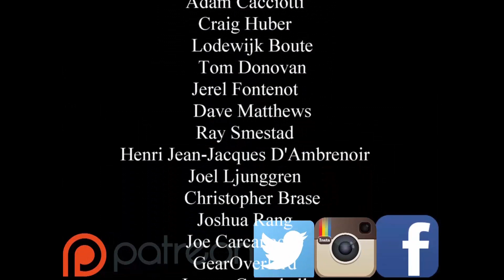How to Design and Make D&D Encounters That Matter GM 911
Original GM 911
Hi Nerdarchists,

My name is Austin and I've been a DM for my group for about a year and a half now. We played 3.5 for majority of that time and they just didn't really grasp it. So I decided to try the mainstreamed game of DND 4th and they seem to grasp these rules a lot better.

I hope you'll still help me, I have a party of 3. A Pixie Witch, a Dragonborn Cleric, and a Tiefling Elemental Swordsman. All of whom are level 1 almost level 2.

Here's the setup:

Their very first dungeon...Goblins! Goblins kidnapped the blacksmiths daughter to take her to a shrine of old forgotten Knights and use her as a sacrifice to their deity Bane as a manner to desecrate the shrine. The PC's managed to defeat the Death-Jump Spider (a random encounter), the Goblin Scouts, the Goblin warriors and slinger, they got past the trap and into the final chamber (Thank you Matt Coleville for the idea of this quest) where they had to fight a Goblin Warrior, a Fire Beetle, and the Goblin Shaman.

At Level one the PC's don't know anything about the stories I've built within the world so I didn't want to kill them off. However, the Goblin Shaman proved to be too much and I could have TPK'd the party. I know a lot of seasoned players/DM's say to just kill them, but at level 1?! So instead I started making up that there was some health potions hanging off of the dead Goblin Warriors belt that they took and used to stay alive plus I had to fudge the next 4-5 rolls just so the Goblin Shaman missed or did minimum damage.

I followed the XP budget near perfect, I spent 75 extra XP than recommended.

This was technically the 2nd session we had of 4E and it was very rough game for all of us, everyone was getting frustrated.

Here's the 911:

Where's the happy medium of making combat challenging, yet not so easy they just brush through it?

Do I spend less on my XP budget? Do I incorporate more traps instead of monsters?  Please help me...

My Ranting:

When we played 3.5 I had to spoon feed them everything and combat got so boring for all of us after a year of doing it. But we slugged on for another 3-4 months give or take to finish the campaign at least.

We only play twice a month (Every other Friday morning, it works for our schedules). I made the decision to switch to 4th edition. I personally like 4E and they actually understand the rules! Hallelujah!

I don't feel like easy encounters should happen and only in some cases because I feel like it's a waste of time. You come across two wolves now lets take the time to clear the table for the map, roll initiative, and now the 3 players decide what they want to do, and the wolves do what they do. All of which eats up 15-20 minutes give or take, when I could have just said "You kill 2 wolves here's your XP and lets move on". I don't see a point in easy encounters anymore. If it's not challenging then why do it in the game?

Find Us-